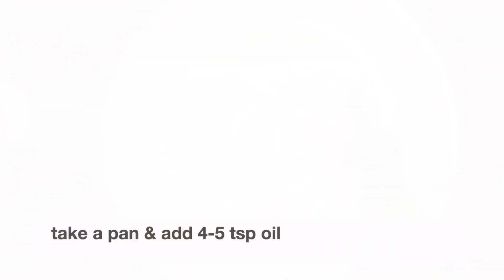Chicken Bharta || Dhaba Style Chicken Bharta Recipe 😋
Dhaba Style Chicken Bharta Recipe 😋

Deeply apologize about spelling mistakes...
Salute instead of saute 😣